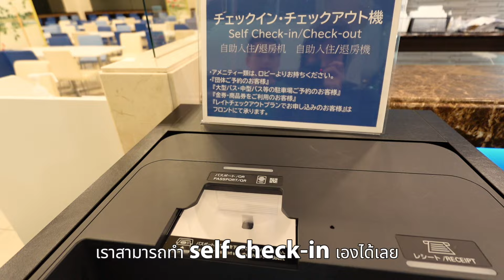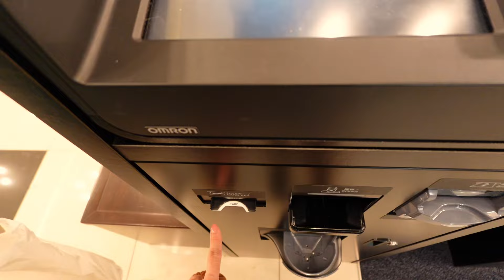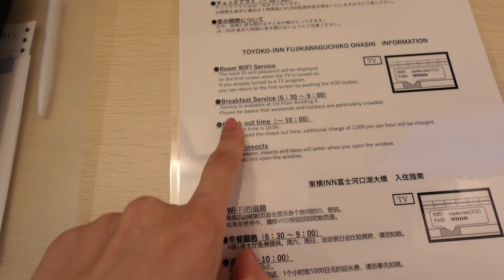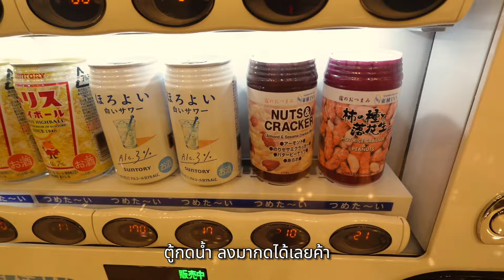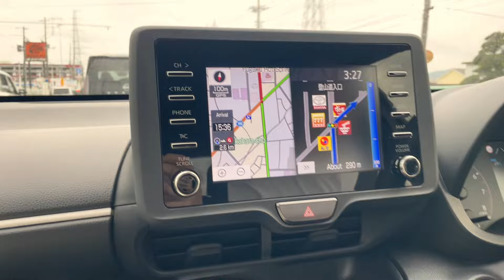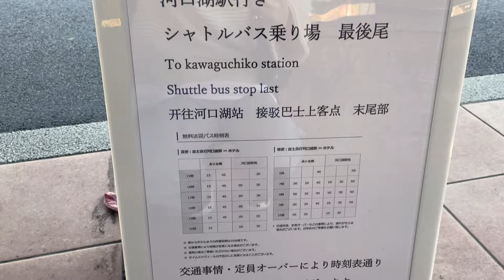รีวิวโรงแรมที่คาวากุจิโกะ Toyoko Inn Kawaguchiko Ohashi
แม่บ้านขอมารีวิวหนึ่งในโรงแรมที่คาวากุจิโกะ ที่เรามาพัก 3 วัน 2 คืน
ครั้งแรกที่มาพักแล้วประทับใจมาก ถ้าใครมาเที่ยวที่นี่ อยากจะบอกต่อให้เป็นที่พักอีกตัวเลือกนึงนะคะ
ที่พักสะดวกสบาย ห้องพักสะอาด มีสิ่งอำนวยความสะดวกครบเลย ที่สำคัญราคาเริ่มต้นช่วงที่แคไปพัก
ห้องราคาเริ่มต้นประมาณ 2000 บาทค่ะ
ขอบคุณที่มารับชมคลิปแม่บ้านไดอารี่กันนะคะ